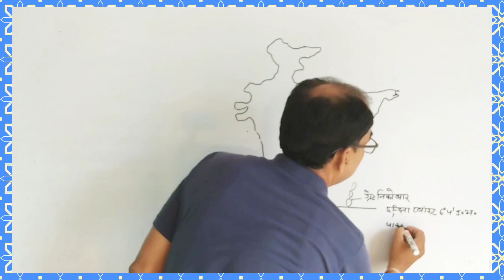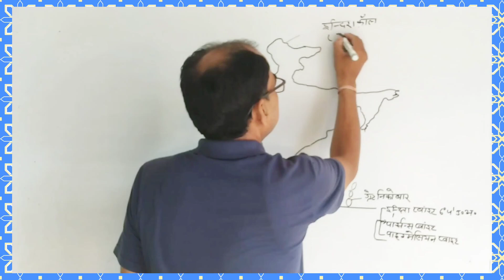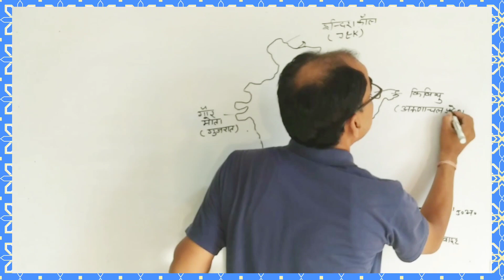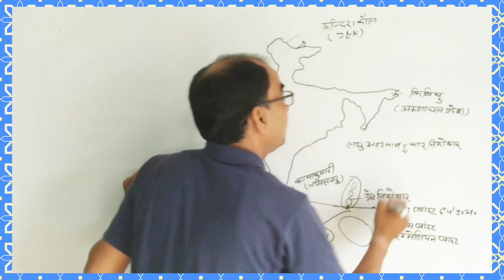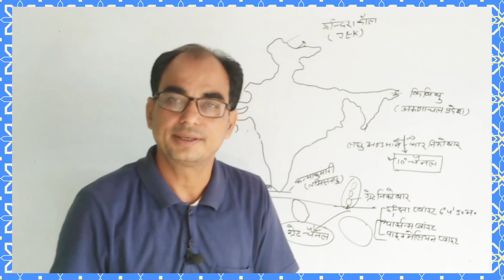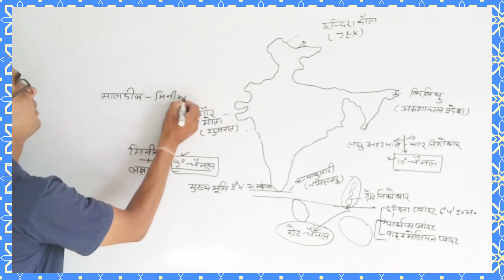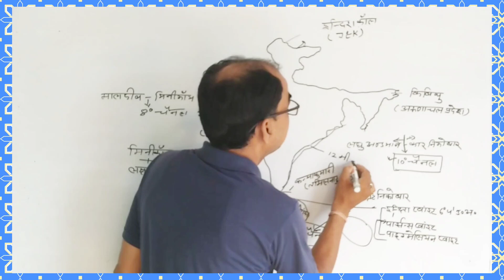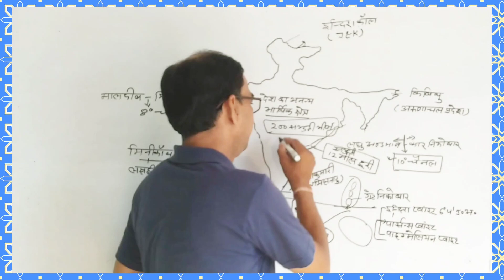2ndgrade शिक्षक भर्ती परीक्षा,भारत का सामान्य ज्ञान पेपर फर्स्ट#gk#rpsc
सेकंड ग्रेड शिक्षक भर्ती प्रतियोगिता हेतु उपयोगी यह वीडियो आप कैसा लगता है कमेंट करके भारत का सामान्य ज्ञान सभी प्रतियोगिता परीक्षाओं के लिए उपयोगी है भारत का भूगोल एक ऐसा पेपर है जो विश्वविद्यालय के विद्यार्थियों के लिए उपयोगी है